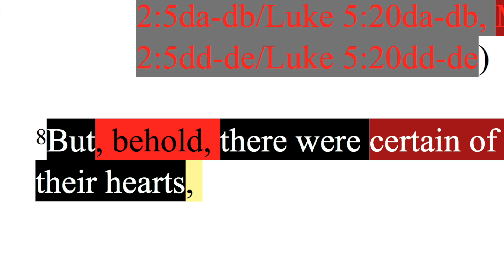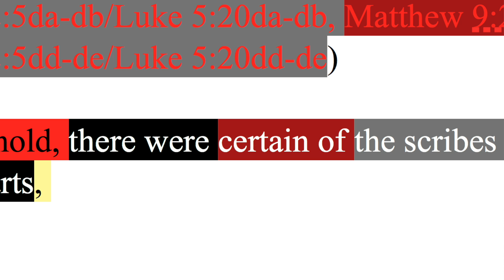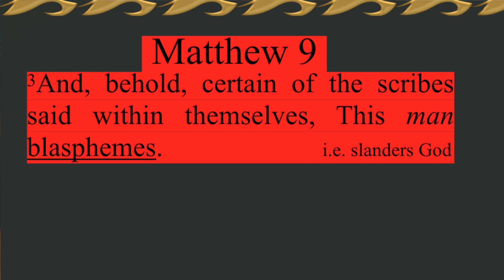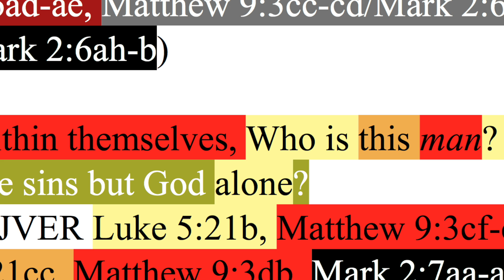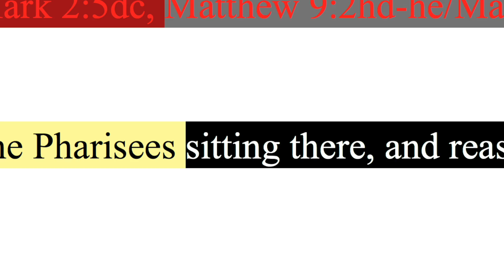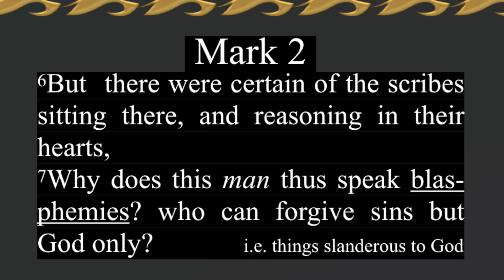060. Jesus accused of blasphemy; only God can forgive sins. Matthew 9:3, Mark 2:6-7, Luke 5:21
Matthew 9:3, Mark 2:6-7, Luke 5:21 combined

Harmonized by ________________

Backup sites:

Dailymotion
Internet Archive